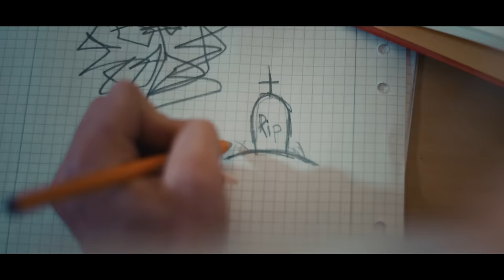Joakim Lundell ft. Sophie Elise - Only human (Official Music Video)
Every human is born innocent. I was too. Then, things happened that made me lose track of myself for a while. But I got lucky and found my calling. I also found love and friends that made me realise i was worth as much respect as everyone else. I started to ask myself questions, like "What makes a person good? What are we made of? Are we allowed to make mistakes?

These thoughts ended up as inspiration for this song, as the answers that came to me was that we´re only human, it´s ok to make mistakes. -You just try not to repeat them, you make amends to people you hurt, and try to live every day as good, respectful, creative and happy as you possibly can.

When we were about t to make the music video for this song I suddenly had an idea. -I decided to make a statement by telling the story of what´s happening  to hundreds of thousands of kids everyday in schools all over the the world. The abuse these invisible kids has to put up with, being forced to live under the same roof as their bullies every single day as adults look away. I hope to make a difference for these kids by showing their reality.

Directed by: Joakim Lundell, Daniel Riley
Script by: Joakim Lundell, Stefan Hallgren.
Cinematographer: Daniel Riley
Edit: Simon Öster, Joakim Lundell
Colorist: Carl Lohman
Music produced by Joakim Lundell, Pontus Frisk, Joakim Daif
Lyrics: Joakim Lundell & Arrhult
Vocals: Sophie Elise

Project management/coordinators: Danjal Kanani, Stefan Hallgren